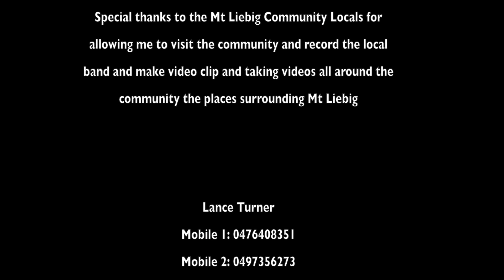One Love by Jordan Eggley (Official Music Video) 2021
Music and Videos has been done at Mt Liebig Community at Shane “Beat Maker” Eggley’s home studio